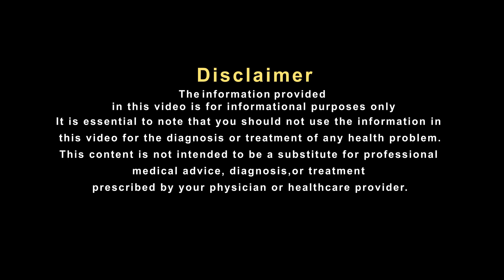रात को सुकून की नींद के लिए इसका सेवन ज़रूर करिए !